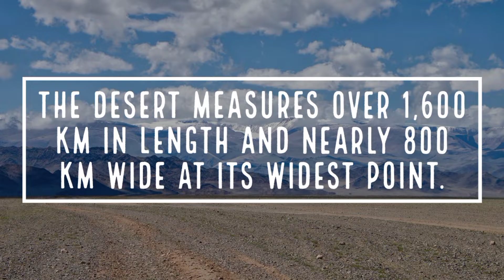Gobi Desert - How Big Is Gobi Desert Actually?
Covering Approximately 1,300,000 Square Kilometres,The Gobi Desert Is The Second Largest Desert In Asia, After The Arabian Desert And The Sixth Largest In The World, It Is Nearly The Size Of Peru Or Chad, Or 2 Times The Size Of France.  The Gobi Desert Basin Lies Across Southern Mongolia And Northwestern China Between The Mongolian Altai And Khangai Mountains And The Himalayan Plateau.The Gobi Is A Rain Shadow Desert, Formed By The Himalayan Mountains, Which Blocks The Rain-causing Monsoon Winds, From The Indian Ocean From Reaching The Area.Most Of The Gobi Desert’s Ground Surface Is Not Sandy, But Rather Bare Rock. Only 5% Of The Desert Is Covered By Sand, While The Rest Is Covered By Sedimentary Rocks Or Dry Grasslands. The Gobi Desert Is One Of The Most Least Densely Populated Region Of The World, With Only 3 Persons Per Square Mile, Or 1 Person Per Square Kilometre.

 The Gobi Desert Is Actually Growing In Size. Every Year The Desert Is Expanding Nearly 3600 Square Kilometres, Seriously Threatening Local Inhabitants Livelihoods, Due To Which The Chinese Government Has Launched The Great Green Wall Of China ,In 1978, A Reforestation Project To Plant Trees To Hold Back The Expansion Of The Gobi Desert .
Gobi Desert Was In The Route Of The Great Ancient Silk Road, Many Cities Were Located In The Various Regions Of Gobi Desert. Gobi Desert Is Also The Place Where Scientists First Found Dinosaurs Eggs, When American Researcher, Roy Chapman Andrews Discovered Dinosaur Egg Nests, In The Region Of Flaming Cliffs In 1923.